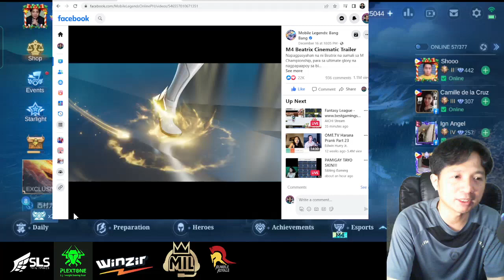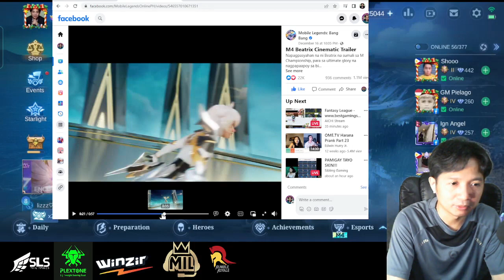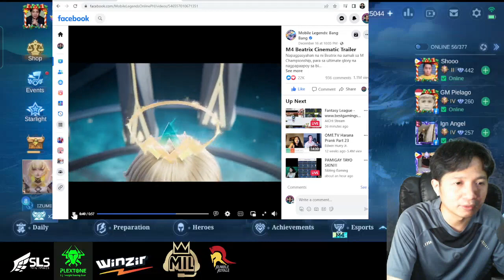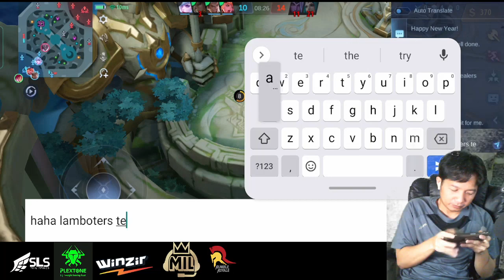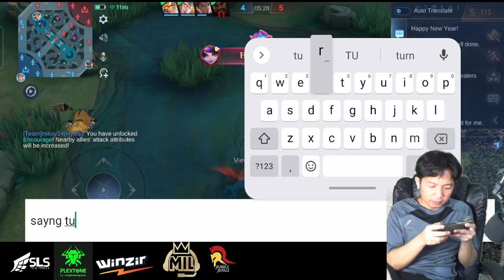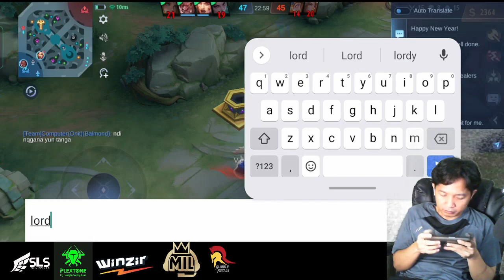2022 12 20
fbstream